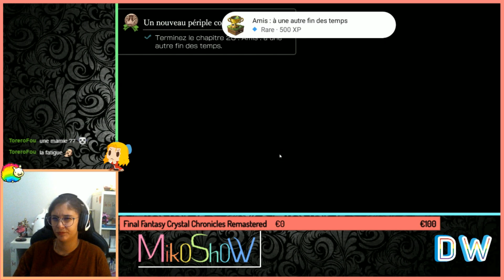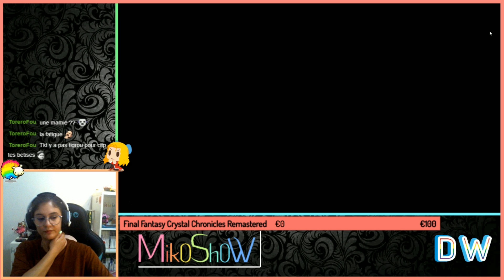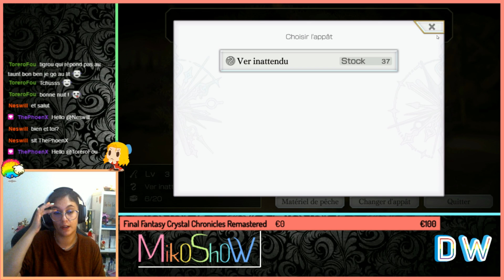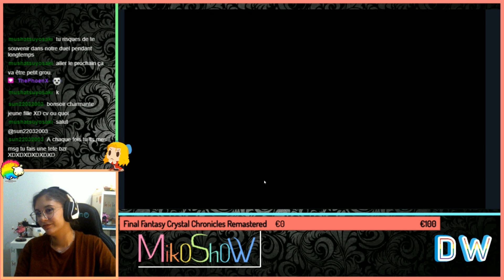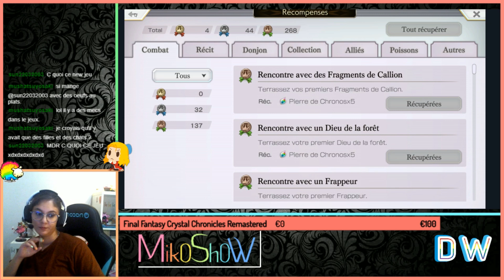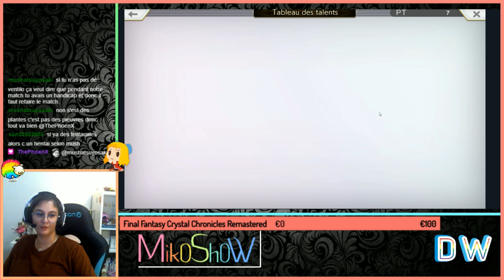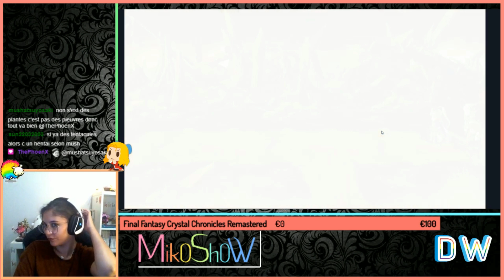Guerre des Orgres Part 1 - ANOTHER EDEN #55 [Let's Play]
ATTENTION FIN DE LA PREMIERE PARTIE !!

Le Mik0Sh0w sur Twitch c'est du rire, des let's play, du try hard, du fighting et des succès à débloquer.